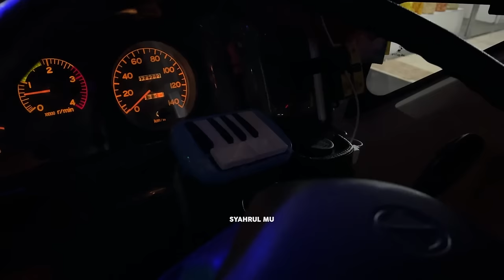[ KETIKA 5 ARTIS BASURI KONVOY MEMBUAT HEBOH ! ] Trip To Subang With SJM Trans Ratu Maher 13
Halo Assalamualaikum temen-temen ketemu lagi di channel Syahrul Mu :D video trip report hunting bus bis klakson telolet viral basuri mengular sjm trans serasi jaya mandiri batosai ratu maher 13 bris trans casper bliqis tuan muda konvoy terbaru kali ini adalah video yang sangat spesial karena saya dapat mendokumentasikan momen langka ketika 5 bus artis yang mepunyai klakson telolet basuri bertemu dalam satu rombongan, tak pelak konvoy ini membuat heboh dan saling perang telolet mengular yang sedang viral dan hits saat ini. Di trip kali ini saya trip ke subang bersama sjm trans ratu maher 13 dan andrian trans wisata . Penasaran seperti apa keseruannya? ikuti terus videonya hingga selesai yaa :D

video trip report hunting bus bis klakson telolet viral basuri mengular sjm trans serasi jaya mandiri batosai ratu maher 13 bris trans casper bliqis tuan muda konvoy terbaru klakson telolet basuri mengular konvoy to subang serasi jaya mandiri sjm trans ratu maher batosai bris trans casper bilqis tuan muda no oleng mania syahrul mu terbaru viral